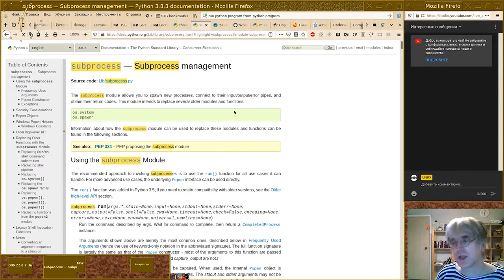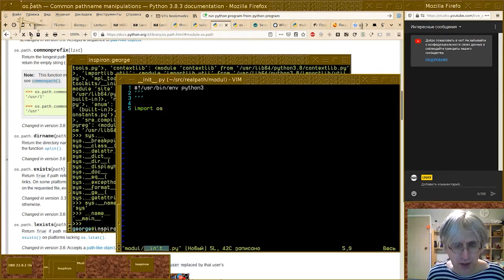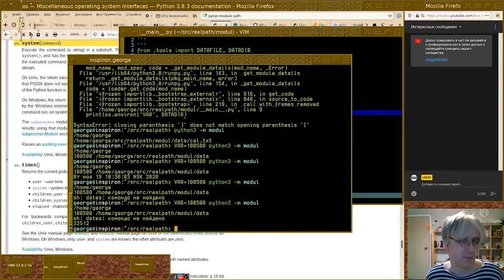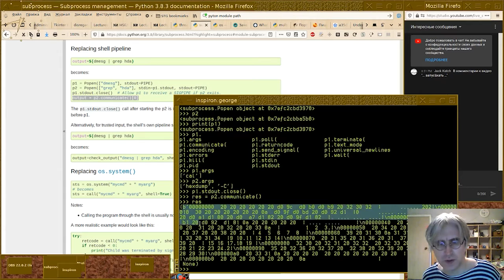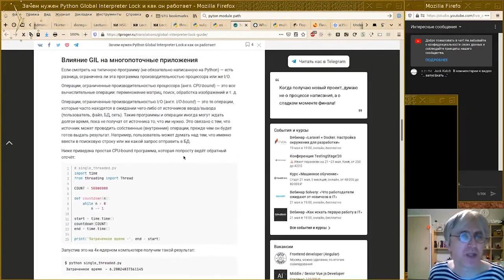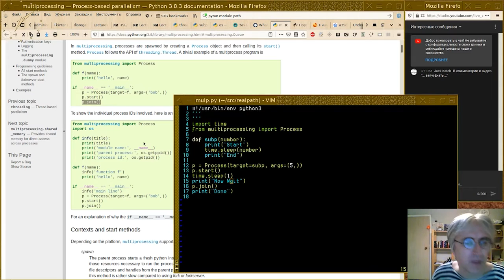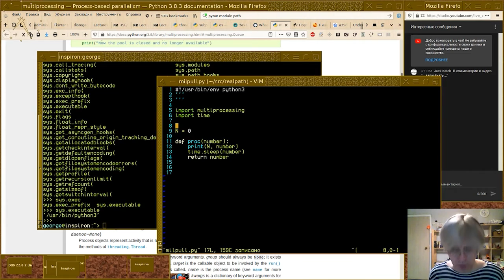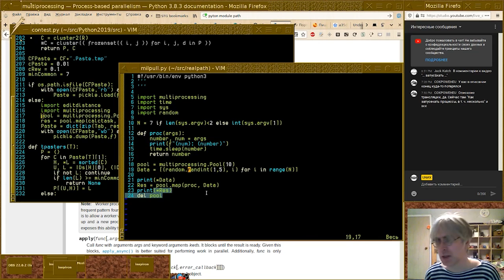[UNИX] Совместная разработка на Python - Процессы и OS